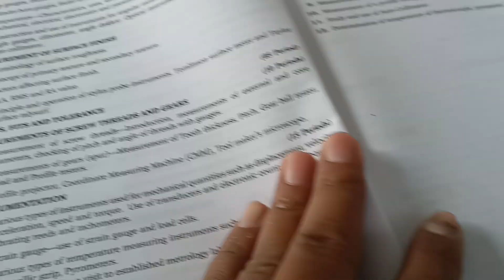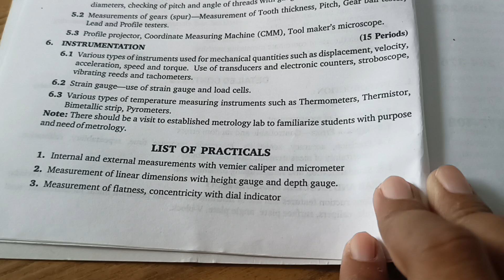Metallurgy and measuring instrument book content